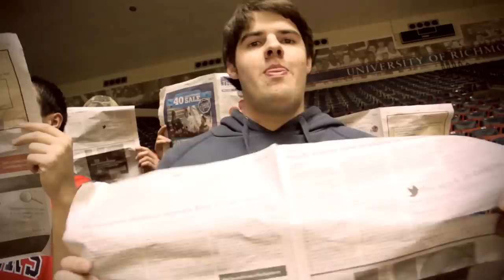Spider Spirit 101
The Richmond Rowdies pride itself in being the post passionate fans around.  Here's a breakdown of what we do on basketball game day.  Join us!

Let's Go Spiders.